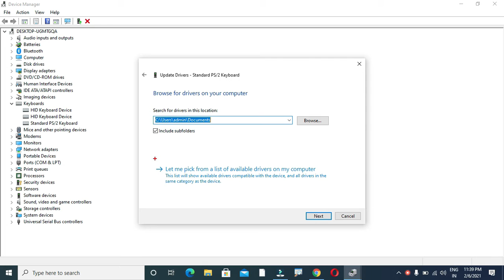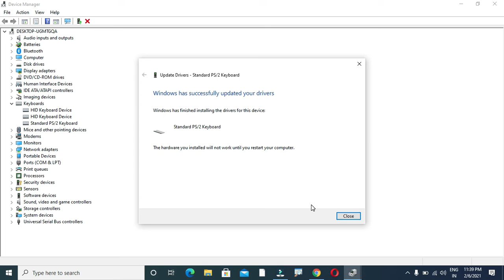Easy Solve Ctrl+A ,Ctrl+V, Ctrl+C Not Working Problem | Fix Keyboard Not Working Problem in Windows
In this video tutorial, i will show you How To Fix Ctrl+A ,Ctrl+V, Ctrl+C Not Working Problem | Solve Keyboard Not Working Problem Windows 7/8/10. This tutorial will help you to get rid of this issue.